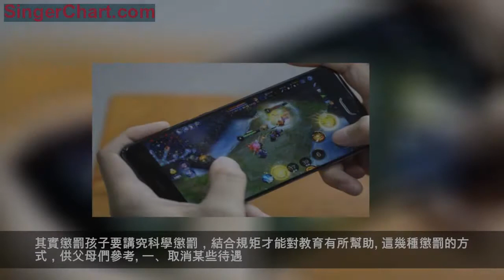孩子不聽話時，這5種懲罰孩子的方法很管用，但很多父母卻很少用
在孩子成長的過程中，父母肯定會遇到各種各樣棘手的教育難題，對孩子打罵也成了很多父母最「有效」的教育方式。
孩子被父母打罵後，表面上看起來是聽話了，但孩子的內心服不服你就另當別論了。而且，從小被父母經常打罵的孩子，長大後心理肯定有陰影的。
就拿我身邊的兩個家庭的例子來說吧，一個從未被父母打罵過的姐弟，長大後家裡很和睦，從未發生過爭吵，還常年親自帶父母去遊山玩水，看她從朋友圈發出來的照片，對父母的孝順和愛是發自內心的。
而另外一個家庭，孩子長大後開了一間公司，算是事業有成吧，但因從小被父母打罵，長大後心裡有陰影，跟父母很少有話題可聊，一家人還常爭吵。
父母想去旅遊、生病了什麼的，都是用錢打發父母，雖說父母老後衣食無憂，但很難看得齣兒子是發自內心的孝順和痛愛父母，他對父母的養老，更多的是體現「任務式養老」。
時代不同了，棍棒底下出孝子，可能真的不太適合現代的教育，父母們還是要儘量少用。
那...有些父母可能會反駁了，打罵不行要怎麼教育他？給孩子苦口婆心的講道理，他就左耳進右耳出，下次照樣犯錯？要如何教？
其實懲罰孩子要講究科學懲罰，結合規矩才能對教育有所幫助。這幾種懲罰的方式，供父母們參考。
一、取消某些待遇
當孩子胡攪蠻纏不聽話的時候，父母肯定會怒氣攻心，恨不得立馬教訓孩子，讓他長長教訓。父母沒必要大動肝火，要先把脾氣壓下來，在教育孩子才有效。
可轉移注意力或心中默念30秒，等自己氣稍微消點的時候，再對孩子進行科學懲罰。
比如取消他一個星期內不能看電視、玩手機或吃零食的權利。
當這種懲罰約定一旦執行的時候，父母們一定要實施到底，中途千萬別心軟或因為爺爺奶奶的勸阻，放棄執行。
這樣父母很容易在孩子失去心中的威信，日後父母會更加難以管教孩子。
二、罰站
罰站主要是給孩子一種心理上的懲戒，適用於8歲之前的孩子。父母可把家裡一個固定的就落設定為「罰站角落」，一般罰站時間設定這30-60分鐘。
在罰孩子的過程中，父母要跟孩子講清楚，為什麼要去罰他，切記別吼孩子，當罰站結束後，讓孩子說出自己當下犯的錯誤，要如何改正當，這才是父母對孩子罰站的意義。
當這種懲罰方式在孩子腦海里留下印象的時候，孩子下次犯錯之前潛意識就會想到自己犯錯了，會被爸媽罰站，這樣很沒「面子」，從而長記性。
三、沒收孩子心愛的東西
每個孩子童年都有屬於自己心愛的東西，當有人觸動了孩子的奶酪，那麼孩子肯定會拚死的維護它。
父母可抓住這個點，當孩子犯錯的時候，沒收他的玩具或心愛的東西，當孩子意識到自己犯錯的行為時，改正了父母就歸還給你。
在這種教育條件反射下，孩子以後就會更加珍惜自己心愛的東西，不會輕易的無理取鬧或不聽話。
四、做家務
孩子犯錯時，與其打罵孩子還不如懲罰孩子做家務，用這樣的逆向思維去教育孩子，反而會更好。
給孩子準備一條專用的抹布、掃把、盆子、讓他去擦窗、洗碗、打掃房間、拖地等。只要孩子以後犯錯，就用這種方法懲罰。
時間久了，也能培養孩子獨立的性格。
五、打手心
這是不得已用的一步，當孩子屢教不改或犯一些原則性錯誤時可用。比如偷東西、亂打人、抽菸等。
可用這方式去懲罰孩子，讓他長長記性，打手心的時候父母要選擇適當的工具，不能對孩子下手太重，這些打手心的工具父母可以掛在家裡顯眼的地方，給孩子起警示作用。
綜上所述供父母參考，很多時候說起來容易，做起來難，但沒辦法，誰叫那個不聽話的是自己的孩子呢，只能用積極的心態去對待。
父母是孩子最好的老師，做一個有休養的父母、別只會把孩子當成泄氣筒。結合這5種科學的方法，才有可能起到事半功倍的效果。